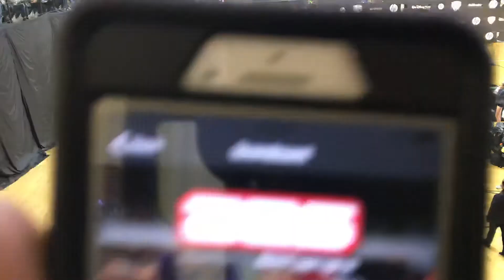3.16.18 M1 S2 v 6 of 6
HJV 14 Elite S vs Miami Xtreme U14-JC (FL)